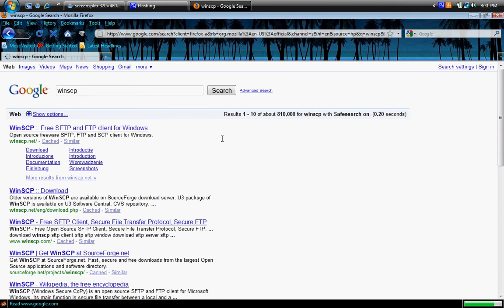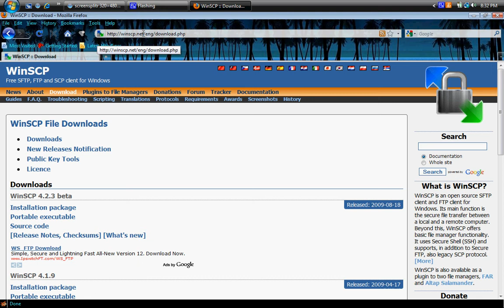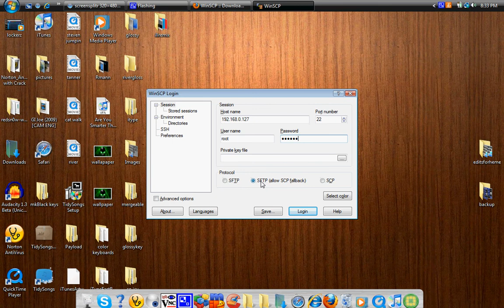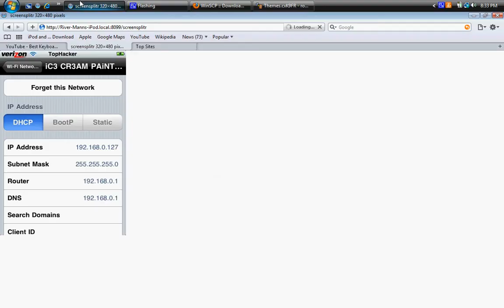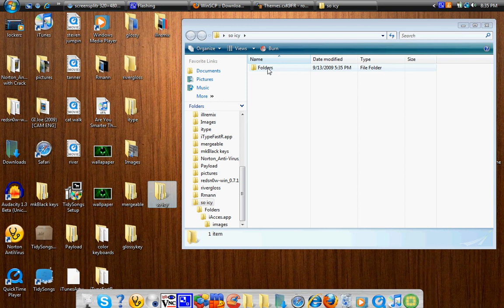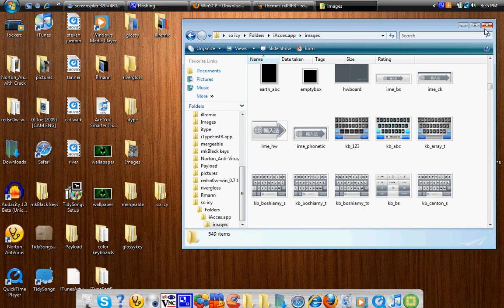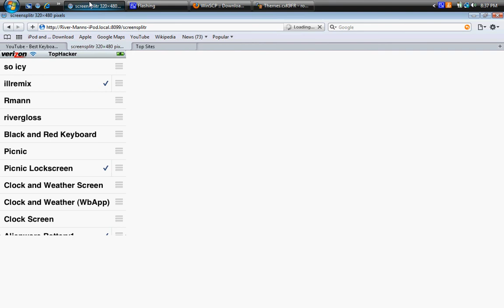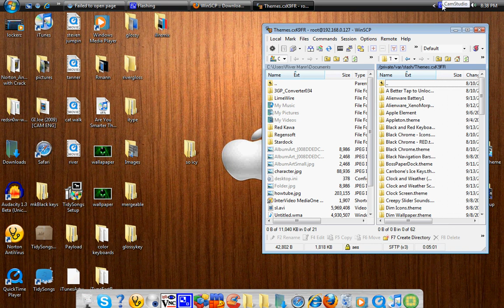How To Install Keyboards 3.0+ ipod touch iphone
IMPORTANT!!! THE FILE THAT YOU DOWNLOAD WILL HAVE A FOLDER CALLED FOLDERS. PUT THAT IN A FOLDER NAMED WHATEVER YOU WANT THE KEYBOARD TO SHOW UP AS!!!

winscp instructions. go into stash then themes then drop the file into it